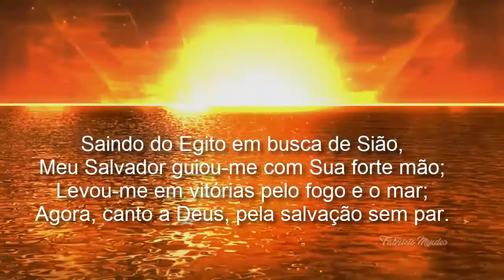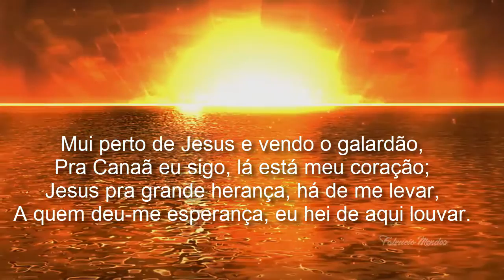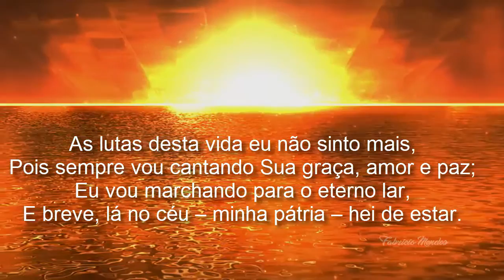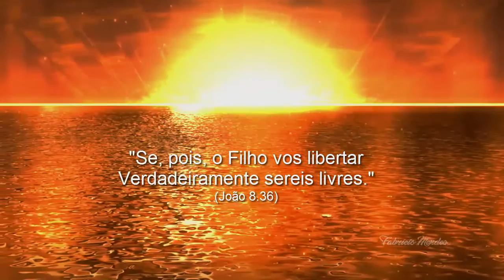Harpa Cristã Hino 316 Em Busca de Sião Cantado & Legenda